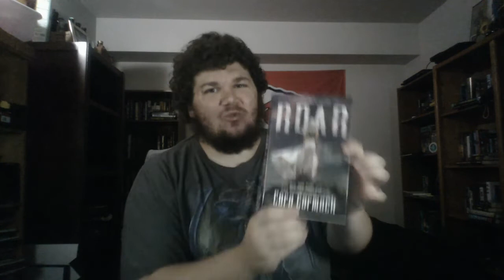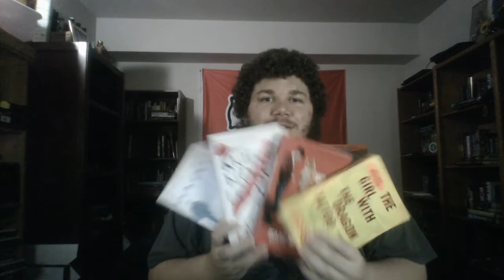End of May 2022 Post (And Do I Have That Book challenge)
Hey, ya'll. This isn't another review or anything, I'm just doing an end of the month post to let you all know what's going on and give you some idea of what to expect this coming month. (Though not great, unfortunately, I'm not a super far ahead planner). In addition, I do that "Do I have That Book Challenge", though I don't know who to credit for making it.

I didn't really go into this with much of a script or plan of what to talk about, just the broad talking points at the time, so apologies if it seems redundant in places. Honestly, most of it is the challenge and I just sort of felt like doing this. Just wanted to try this out.